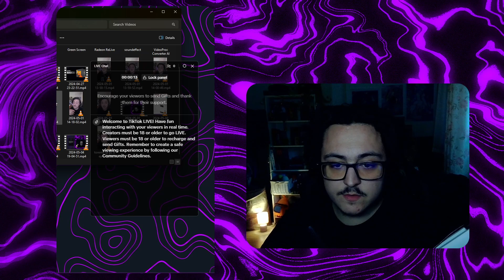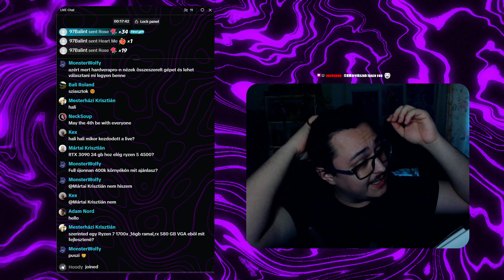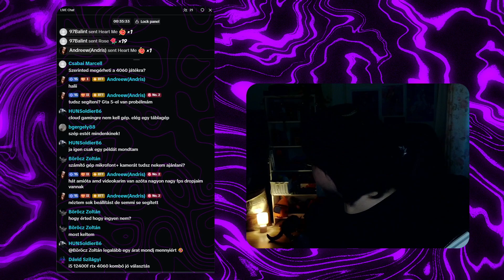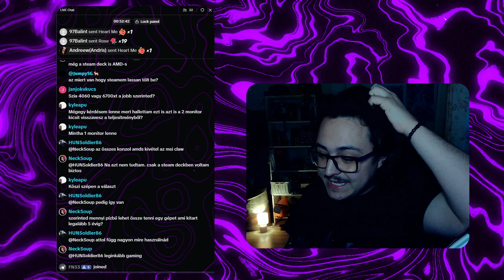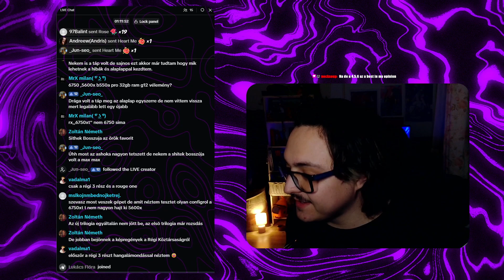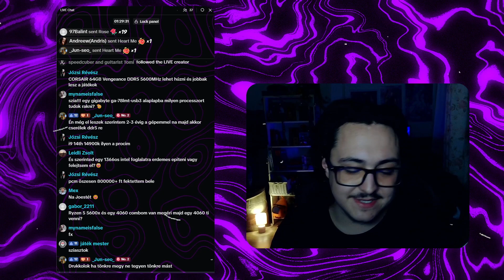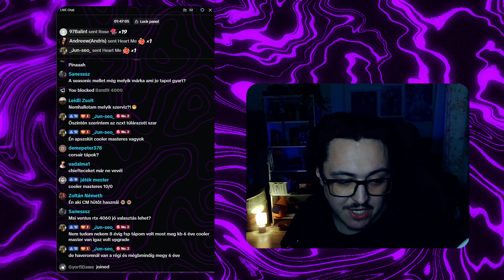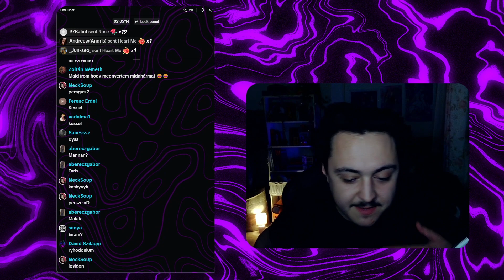" Star Wars NYEREMÉNYJÁTÉK " B.T.T. Ep. 11 ( Élőben Történt )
Köszönöm, hogy megnézted és remélem sokat segített ilyen és ehez hasonló videókért kövess be és dobj egy like-ot.

⭐️Köszönöm a Suboknak a támogatást:
-Andreew
-Péter Czibula
-godry0911
-TonyTheWooo
-László

Yt Fő Csatorna:
Rövid Tartalmak:
Yt Shorts:   @Bajdolol
Gaming:  @bajdogaming010

Ha szeretnéd támogatni a munkásságom, vagy a videóban említett tanácsadásra lenne szükséged azt ITT Megteheted: